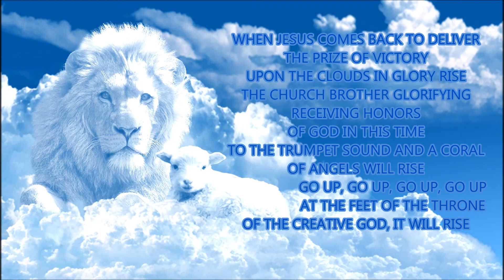GO UP-vai subir (let it be-deixe estar)versão em portugues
QUANDO JESUS VOLTAR PRA ENTREGAR
O PREMIO DA VITÓRIA
NO ALTO NAS NUVENS EM GLÓRIA RESSURGIR
A IGREJA O IRMÃO GLORIFICANDO RECEBENDO AS HONRAS
DE DEUS NESSA HORA
AO SOM DE TROMBETA E UM CORAL DE ANJOS VAI SUBIR
                   VAI SUBIR, VAI SUBIR, VAI SUBIR, VAI SUBIR
                   AOS PÉS DO TRONO DO DEUS CRIADOR, VAI SUBIR
A IGREJA LÁ NO DIA ANTE A FACE DO CORDEIRO
QUE DESCEU AQUI
CHEIO DA GRAÇA GARANTINDO QUE VAI SUBIR
COM AS MARCAS DA BATALHA A FERIDA FALA
O QUANTO ELE AMOU
ESSE SANGUE REMIDOR QUE ESPALHA PRA REMIR
QUE MOMENTO GLORIOSO QUE O DEUS PODEROSO
DEIXOU PREPARADO
VESTES DE PURO LINHO FINO VAI VESTIR
VINDO O CORDEIRO SANTO
A TERRA O VERÁ DE TODOS OS LUGARES
ARREBATADO COM JESUS NOS ARES VAI SUBIR

WHEN JESUS ​​COMES BACK TO DELIVER
THE PRIZE OF VICTORY
UPON THE CLOUDS IN GLORY RISE
THE CHURCH BROTHER GLORIFYING RECEIVING HONORS
OF GOD IN THIS TIME
TO THE TRUMPET SOUND AND A CORAL OF ANGELS WILL RISE
                   GO UP, GO UP, GO UP, GO UP
                   AT THE FEET OF THE THRONE OF THE CREATIVE GOD, IT WILL RISE
THE CHURCH THERE IN THE DAY BEFORE THE FACE OF THE LAMB
THAT CAME DOWN HERE
FULL OF GRACE GUARANTEING IT WILL RISE
WITH THE BRANDS OF BATTLE THE WOUND SPEAKS
HOW MUCH HE LOVED
THIS BLOOD REMIDER THAT SPREADS TO REMOVE
WHAT A GLORIOUS MOMENT THAT THE MIGHTY GOD
LET IT PREPARED
FINE LINEN PURE DRESSES WILL DRESS
COMING THE HOLY LAMB
EARTH WILL SEE YOU FROM EVERYWHERE
TROUBLED WITH JESUS ​​IN THE ARES WILL RISE

composição; D.F.Almeida